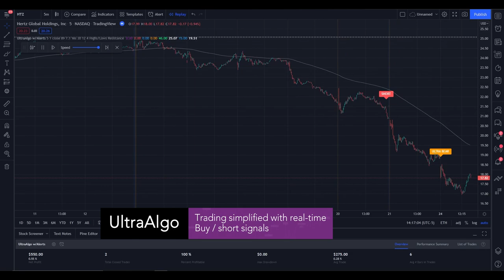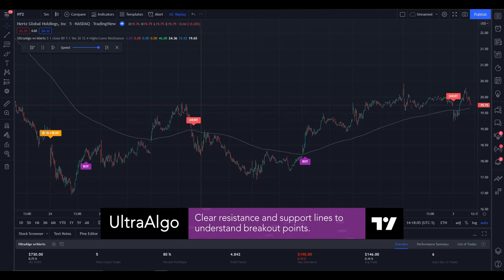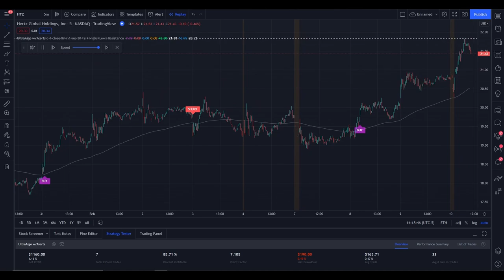Day Trading Stock Ticker $HTZ (Hertz Global Holdings Inc) NASDAQ | UltraAlgo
We review stock ticker $HTZ (Hertz Global Holdings Inc) NASDAQ. UltraAlgo, a leading algorithmic trading tool, delivers clear buy and short signals across any security listed on the NASDAQ, NYSE, and CBOE.